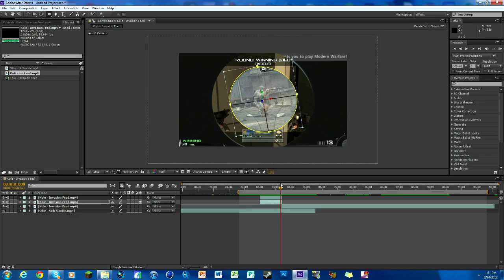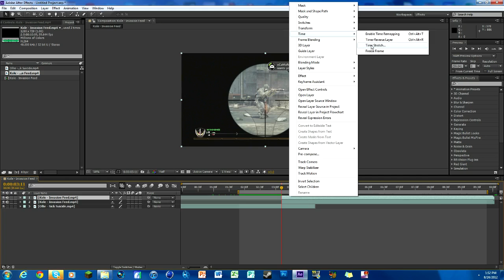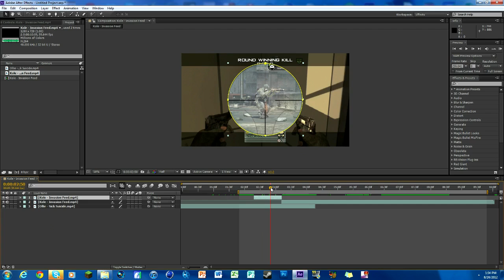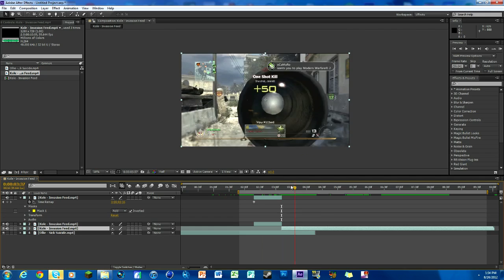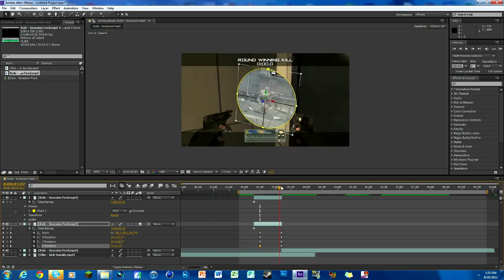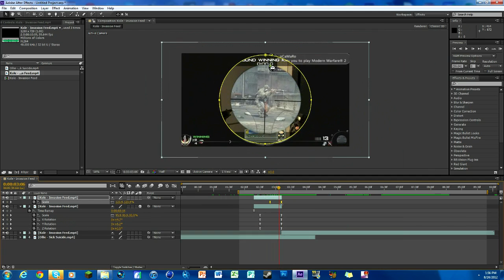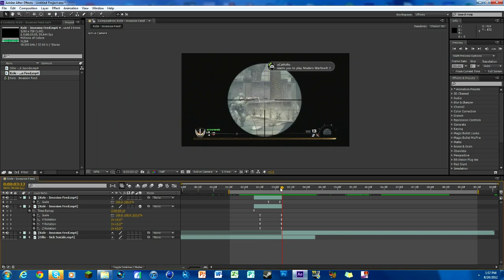Road to be an Editor - 3D Scope Fly In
In this episode you will learn:

-How to be a beast editor
-How to do the 3D Scope Fly In effect on Adobe After Effects CS6
-How to make an over edit

 - Links and shizz -